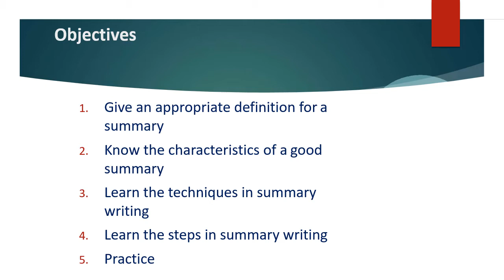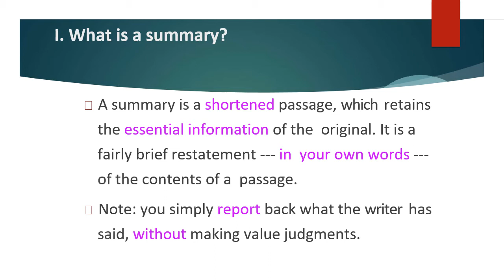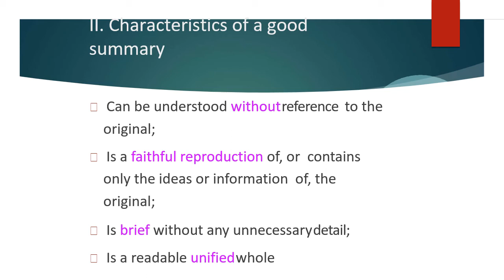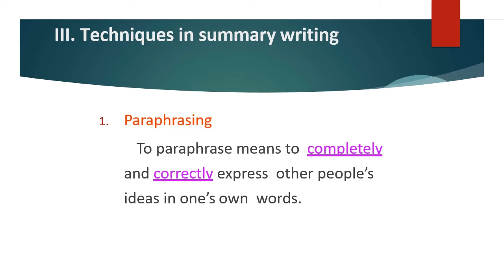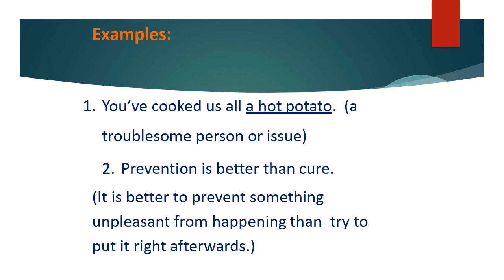summary part 1 video